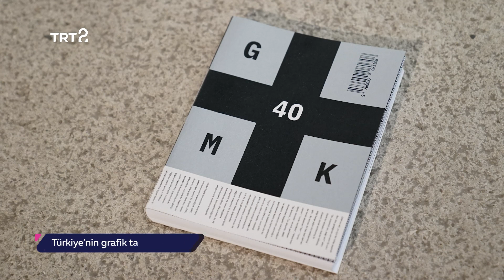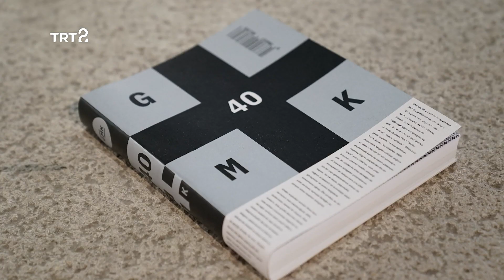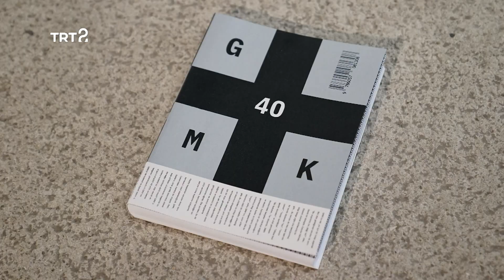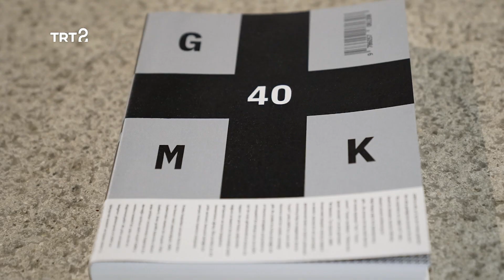GMK 40+ Kitap Söyleşisi / TRT 2 Sanat Hayat Programı Yayını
Grafik Tasarımcılar Meslek Kuruluşu’nun 40 yıllık serüvenini, sürecin aktörleri ve çalışmaları ışığında aktaran kitabı GMK 40+’yı konu alan söyleşi, 23 Ağustos 2022'de TRT 2'de hazırlanan Sanat Hayat programında yayınlandı. Kitabın editörü Eda Sezgin ve tasarımcısı Umut Südüak'ın konuk olduğu programda, kitabın hazırlık süreci ve böyle bir çalışmanın hem GMK hem de Türkiye'de tasarımın belleği için önemi konuşuldu.